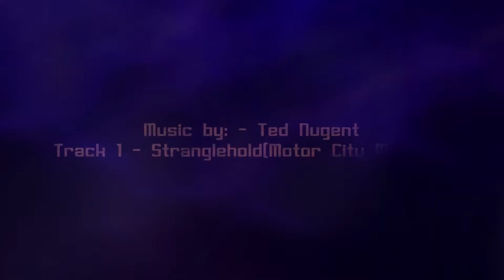Iron Qon vs Underpaid n Overplayed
9th boss in Throne of thunder

What better way to play one of the best classic rock stars for this holiday's special occasion other than with Motor city madman, Ted Nugent! Happy 4th of July!!

"Ted Nugent-Stranglehold", sound recording administered by: 1:14
WMG  Eagle Records  Naive

"Varien-Cloak and Dagger", sound recording administered by: 0:09 VISO Music